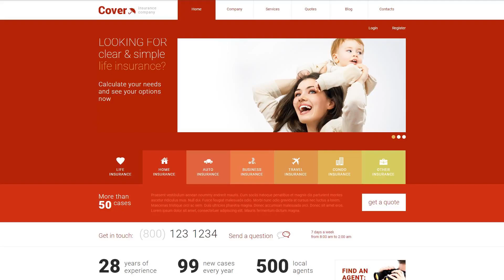Insuran - 48706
An online portfolio is a web page that allows to manage and display electronic data which include images, writings, website demos, etc. in a beneficial way.
Portfolio internet websites become a growing number of trendy for modern designers, photography enthusiasts and developers. Clientele or hiring managers can check your skillset from the initial stop at your online site and instantly determine whether they need to hire you.
Fresh Portfolio WordPress templates here
Search Engine Friendly is the kind of web design that allows the search engine to explore and index its content.
Using it, you can bring in a large number of targeted visitors to the internet site from search engines.
Click for more Search Engine Friendly WordPress templates here
Bootstrap is a front-end network for creating websites and web-applications.
Bootstrap is very flexible for any customization. It's easy to work with, contains a wonderful grid system and considerable elements range.
Newest Bootstrap WP templates here
Responsive design renders a web site page exact nicely on any specific display size.
Responsive design provides a much better UX for those people who browse a site on a smartphone or any other gadget, and additionally really helps to raise rankings of a website in search engine results pages.
Find newest Responsive WordPress templates here
It's a plugin for designing multilingual websites based on WordPress. With WPML, you are able to translate pages, articles, custom post types, a taxonomy, and menus.
Making it possible to translate the site into various foreign languages WPML package lets you expand the prospect database with international users.
Newest WPML ready WordPress design themes here
This template is featured in the following editorial reviews:
Top-15 Fully Responsive Insurance WordPress Templates
Portfolio web themes grant an organic, oftentimes tiles-form pattern. These designs are used to coordinate any kind of artwork.
Carefully-structured portfolio may contribute to sales and profit growth. Moreover, it may bring in more prospective clients to your company.
Find fresh Portfolio WordPress templates here
When a user types something to the search bar, the search engine searches for it depending on quite a few rules. Search Engine Friendly theme's code is simply specifically very clear and structured to try to make SEO efforts more effortless.
Search Engine Friendly website templates help to strengthen your site rating in google search end result.
Find more Search Engine Friendly WordPress themes here
Bootstrap is known as a 100 percent free front-end framework that provides for quicker plus trouble-free web development expertise.
Choosing this type of framework significantly speeds up the whole process of making pages. Typical patterns are easy to change, which presents an adaptable and simple approach for creating website layouts.
Click for more Bootstrap WP themes here
WordPress Multilingual ready website templates can help to interpret any code-embedded words and phrases on your web page.
It doesn't matter whether or not you actually have consumers speaking a distinctive foreign language, or only decide to enlarge your business in foreign lands